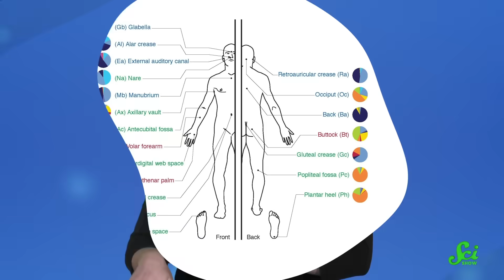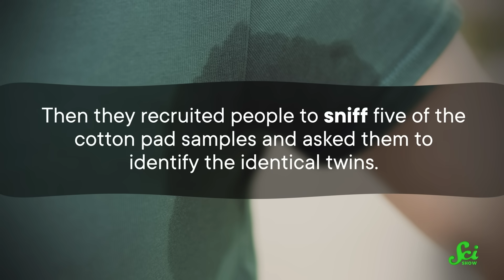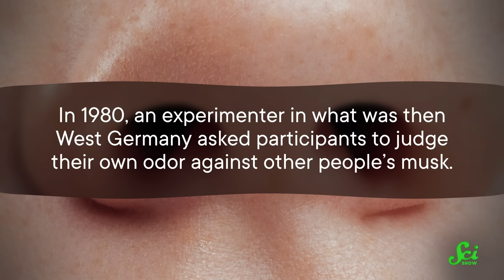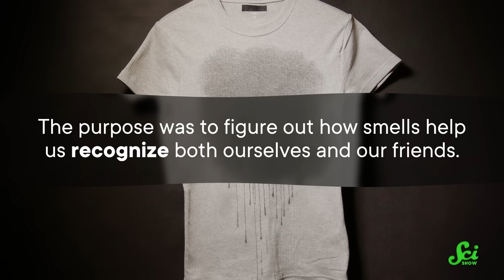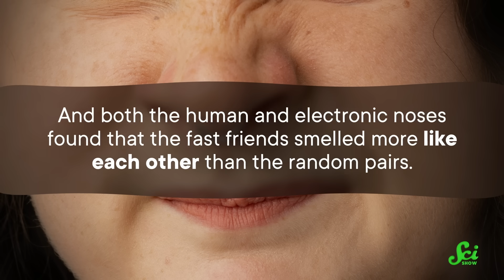Your Best Friend Probably Smells Like You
The microbes that crawl all over us give us our unique scents. And research shows that not only do we prefer our own, but we tend to choose friends with a similar smell.

Images